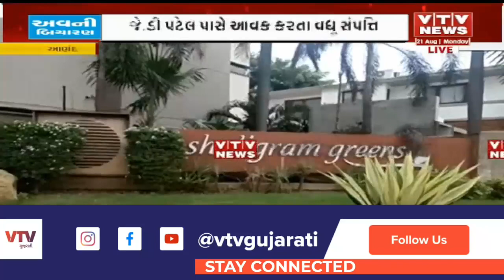Anand News: આણંદ કલેકટર કાંડના આરોપી જે.ડી પટેલ પાસે આવક કરતા વધુ સંપત્તિ, ધરાવે છે વૈભવી બંગલો